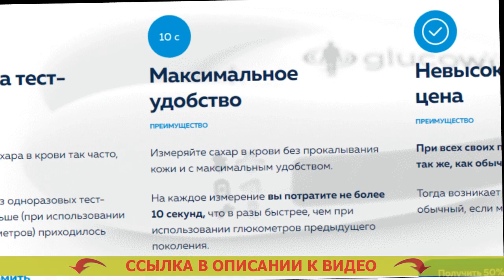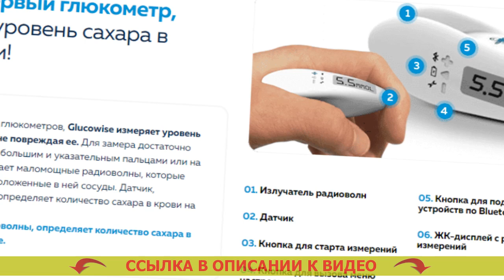💉 Глюкометры в беларуси 🤘 Норма сахара в крови через глюкометр ❌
⚠ GLUCOWISE - НЕИНВАЗИВНЫЙ ГЛЮКОМЕТР! ИЗМЕРЯЕТ УРОВЕНЬ САХАРА В КРОВИ ЧЕЛОВЕКА БЕЗ ПРОКАЛЫВАНИЯ КОЖИ ЧЕЛОВЕКА!

= Высокая точность измерения.
= Бережливость на тест-полосках (они не требуются).
= Новое поколение лечебных устройств.

Чем больше вам придется замерять уровень глюкозы в крови, тем больше станете иметь понятие о вашем здоровье.
Учитывая мнение докторов, в нашем обществе, где сахарный диабет может стать самой частой болезнью, глюкометр, в такой же степени как тонометр (прибор для измерения артериального давления), должен находится в любой семье. Что такое глюкометр и как им пользоваться.

Glucowise – самый первый глюкометр, определяющий уровень сахара в человеческой крови без боли. Глюкометр цена качество.
В противоположность традиционных глюкометров, Glucowise измеряет уровень сахара в человеческой крови через кожу, не повреждая ее. Контроль сахара. Для замера достаточно разместить аппарат промеж большим и указательным пальцами либо на мочке уха. Уан тач верио рефлект. Агрегат подает маломощные волны, проведение которых выполняется через ткань и размещённые в ней сосуды. Глюкованс прибор для измерения сахара в крови. Датчик, принимающий радиоволны, определяет количество сахара в человеческой крови на капиллярном уровне. Акку чек мно.

Что о Glucowise говорят доктора?
«Естественно, когда вы испытываете страдания от сахарного диабета 1-ого или 2-го вида, в таком случае для вас самое главное учитывать колебания сахара в крови в течении всего дня. Русский глюкометр. Это влияет на результативность курса лечения и надежного предупреждения рискованных следствий сахарного диабета, а еще выбор лучших доз инсулина. Ланцеты для глюкометра сателлит купить. Чем большее количество замеров, вы будете выполнять, тем явственнее будет ситуация проистекающего в вашем организма для вас и вашего врача. Норма сахара в крови через глюкометр.

Раньше количество замеров ограничивалось тем, что техника эта являлась очень болезненной, а еще тем, что любое диагностирование запрашивало определенных издержек (на закупку тест-полосок, каковые продаются недешево). Глюкованс неинвазивный глюкометр отзывы. Glucowise может целиком разрешить такую задачу. Купить тест полоски сателлит плюс в москве. Посредством данного глюкометра вы сможете измерять уровень глюкозы в крови так часто, как это нужно. Купить глюкометр интернете. Это приспособление я, вне любых колебаний, советую всем диабетикам». Купить измеритель сахара.

Глюкометры в беларуси Глюкометры в беларуси .